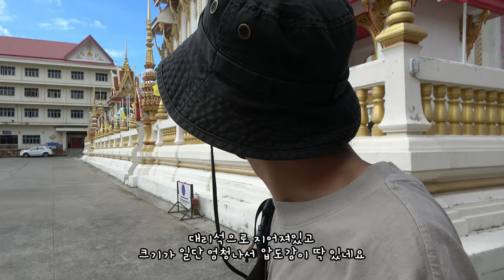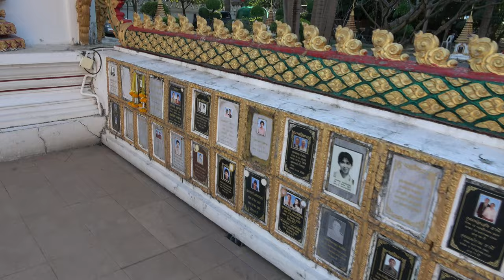ep.42 | 콘캔 가볼만한 곳 원데이 트립 (ft. 프라 마하탓, 톤탄 마켓)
콘캔 가볼만한 곳들을 하루만에 다녀와본 Vlog!
프라 마하탓 캔 나콘부터 톤탄 마켓
마찬가지 저녁은 야시장에서 저렴하게!
다음에 기회가 된다면 다시 와보고 싶은 곳이 바로 콘캔인듯!